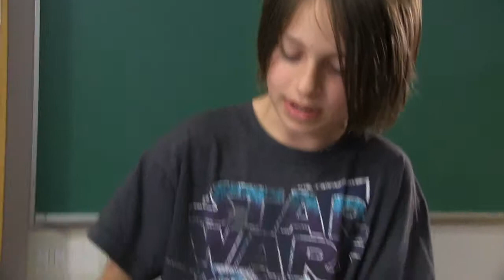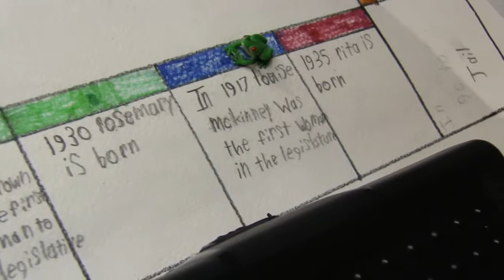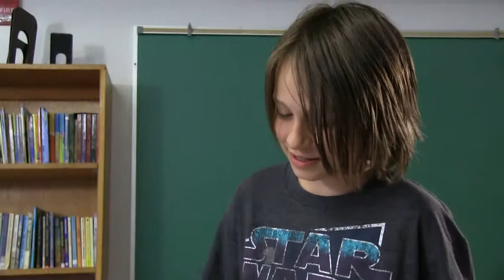Famous 5, by Finn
Created by grade 5 students at Sir James Douglas Elementary School, Victoria BC. Part of the Dancing Backwards project.